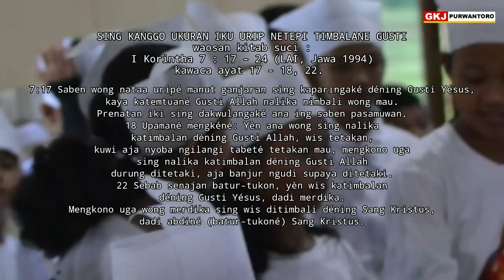Renungan Padinan GKJ Purwantoro || Senin Pon 22 Januari 2024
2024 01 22 *I Kor.7:17-24, SING KANGGO UKURAN IKU URIP NETEPI TIMBALANE GUSTI*
Renungan Padinan GKJ Purwantoro, Senin Pon 22 Januari 2024m Pdt. Yahya Tirta Prewita

I Korintha 7L7-24 (LAI, Jawa 1994)  kawaca ayat 17-18, 22.
7:17 Saben wong nataa uripé manut ganjaran sing kaparingaké déning Gusti Yésus, kaya katemtuané Gusti Allah nalika nimbali wong mau. Prenatan iki sing dakwulangaké ana ing saben pasamuwan.
7:18 Upamané mengkéné: Yèn ana wong sing nalika katimbalan déning Gusti Allah, wis tetakan, kuwi aja nyoba ngilangi tabeté tetakan mau, mengkono uga sing nalika katimbalan déning Gusti Allah durung ditetaki, aja banjur ngudi supaya ditetaki.
7:22 Sebab senajan batur-tukon, yèn wis katimbalan déning Gusti Yésus, dadi merdika. Mengkono uga wong merdika sing wis ditimbali déning Sang Kristus, dadi abdiné (batur-tukoné) Sang Kristus.
HALELUYA, AMIN.

Manungsa iku kaparingan kwasa kanggo nata lan ngenerke uripe.  Lan ing urip bebarengan, ana pranatan sing wis dadi adat lan kabudayan, ditampa lan diteruske turun temurun.  Sing ora netepi diarani wong sing ora lumrah, malah kerep diarani salah. Pasamuwan ing kutha Korintha iku asale saka mawerna-werna bangsa lan golongan, beda adat lan tata uripe padinan. Adat lan kabudayan Yahudi ora bisa dadi tatacara urip bebarengan ing pasamuwan. Ana prekara tetak utawa ora tetak, mangkono uga wong mardhika karo budhak ndadekne pasamuwan beda panemu lan ora bisa nunggil.  Rasul Paulus mituturi, sing kanggo ukuran dadi warga pasamuwan kagungane Gusti iku nalika uripe netepi timbalane Gusti.

Tetak sing dikersakne dening Gusti iku dudu tetak tata lair, nanging tetak ing sajroning ati (LPR 7:51, Rum 2:29).  Luwih penting tinimbang tetak utawa ora tetak, wong sing katimbalan iku uripe netepi angger-anggere Gusti. Ing jaman nalika batur-tukon (budhak) ora diuwongake, Rasul Paulus negesi menawa nalika katimbalan dening Gusti batur-tukon dadi wong merdika, lan wong merdika dadi abdine Gusti.  Sing kanggo ukuran ing urip anyar dadi umate Gusti iku mung urip ngestokake dhawuh timbalane Gusti.

Urip pasamuwan saiki tata lair uga ing kahanan sing beda-beda lan mawerna-werna. Nanging nalika wis katimbalan nunggil ing pasamuwan, asal usul kahanan lan tata lair sing mawerna-werna iku wis ora dipetungke maneh. Sing dadi ukuran, apa urip kita iku wis ngener ing urip sing netepi timbalane Gusti. Ing kahanan apa wae, bungah susah, sugih mlarat, sehat utawa lara, sing rahayu iku saben wong sing uripe tansah setya netepi dhawuh timbalane Gusti.  Amin.

Tuntunan nyuraos:
Apa wong sing urip netepi timbalane Gusti mesti sugih, sehat tanpa lara, santosa tanpa prekara?  Apa sing ndadekne wong sing netepi timbalane Gusti tetep rahayu sanajan mlarat, lara, lan ngadhepi momotan sing abot ing uripe?

Pandonga:
Kepareng urip kula ndherek Gusti boten gumantung kaliyan kahanan tata lair, nanging kanthi manteb netepi dhawuh timbalane Gusti.